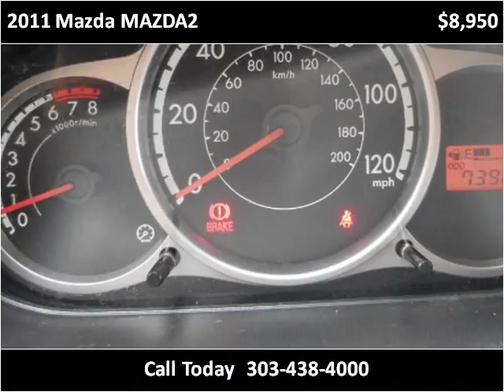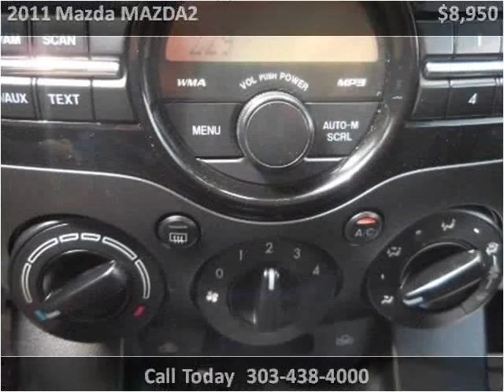2011 Mazda MAZDA2 Used Cars Aurora Colorado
This 2011 Mazda MAZDA2 is available from Auto Mart USA.